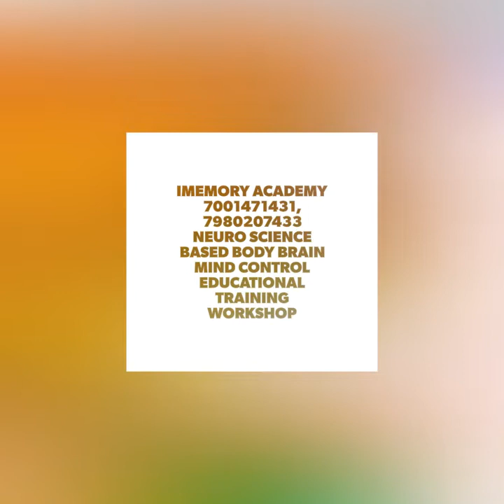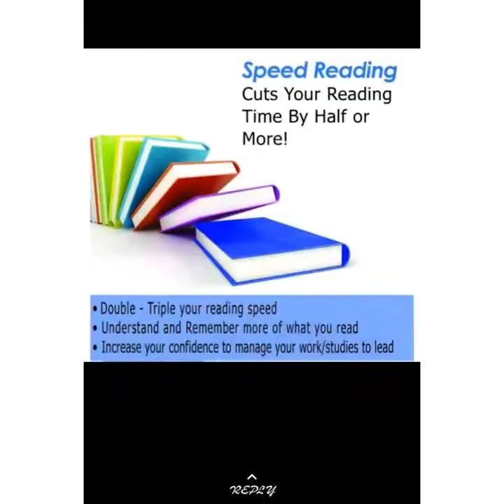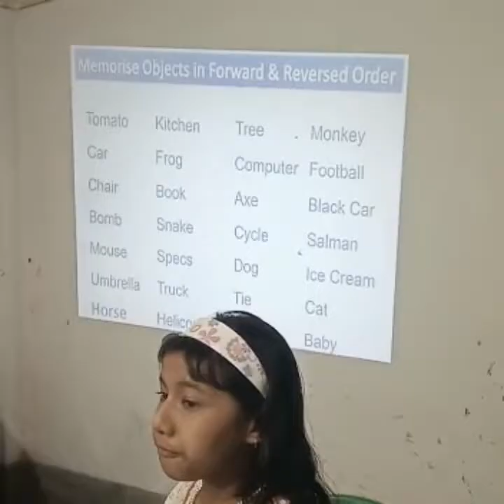2 মিনিট এ মনে রাখার আশ্চর্য কৌশল —দেখালো, memories in 2mints - techniques by puspita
Infinite power activation